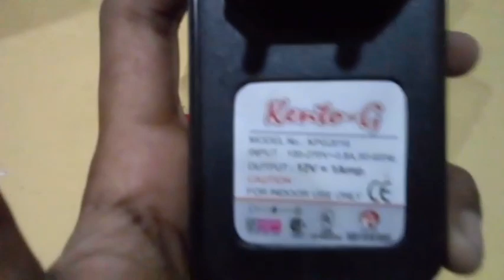DIY vacuum cleaner / how to make vaccum cleaner / NG EXPERIMENTS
I hope u r Good in this pandemic situation

I hope u have got the connections but if u have any doubt about circuit comment me

Done by Naga sheshadri and Leela prasad

Editing=Naga sheshadri